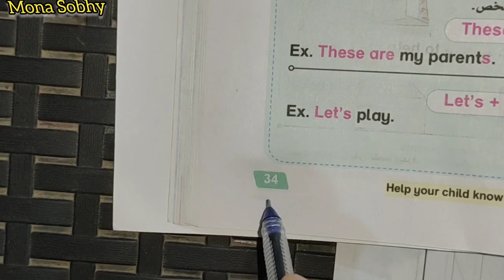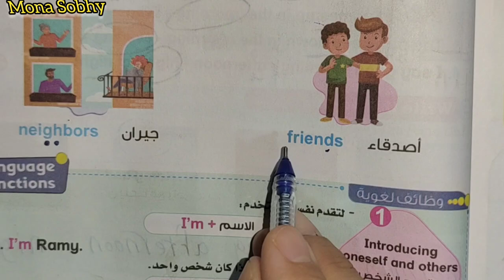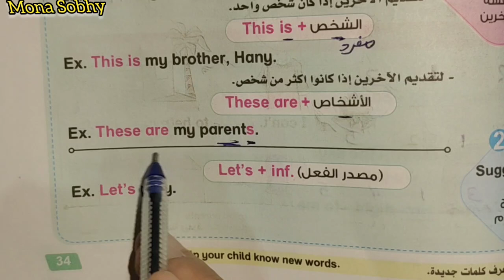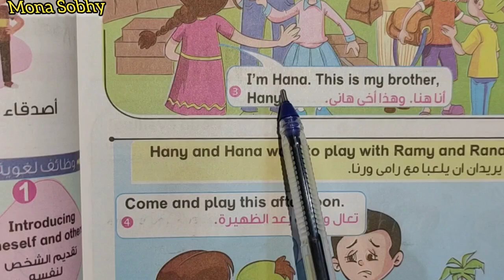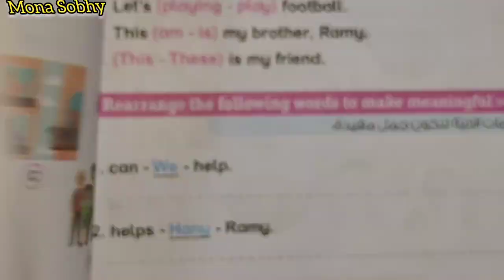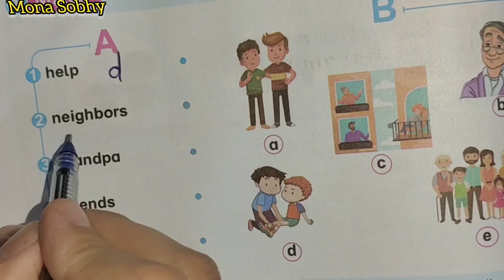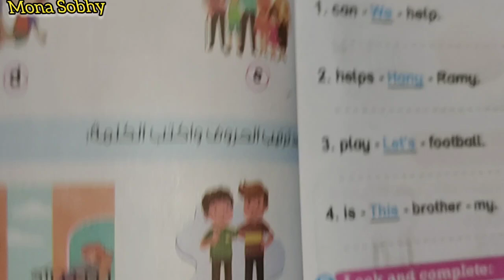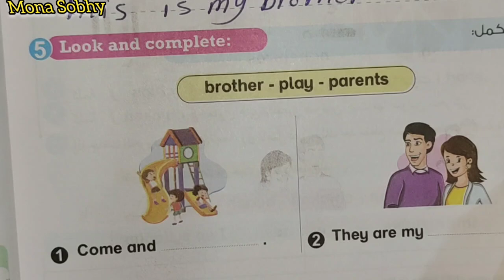الصف الثاني الابتدائي حل صفحه 38 و 39 من كتاب بيت باي بيت الترم الاول 2025 قراءه كلمات الدرس الثالث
كلمات الدرس الثالث في كتاب بيت باي بيت مع مس منى صبحي وحل تدريبات صفحه 38 و 39طريقه كلمات الدرس الثالث في كتاب بيت باي بيت مع مس منى صبحي وحل تدريبات صفحه 38 و 39